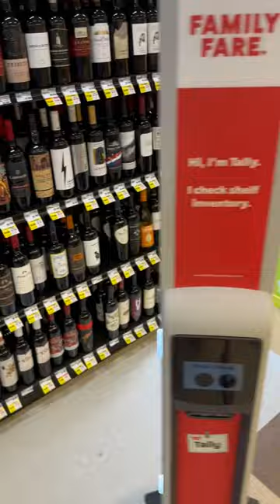Ran into TALLY the robot at family fare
First time ever seeing a robot in a grocery store